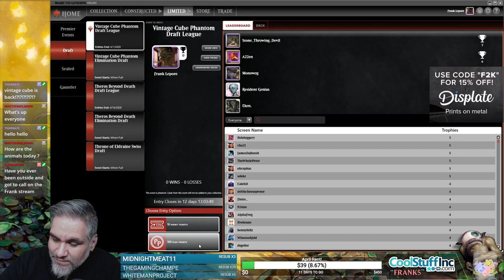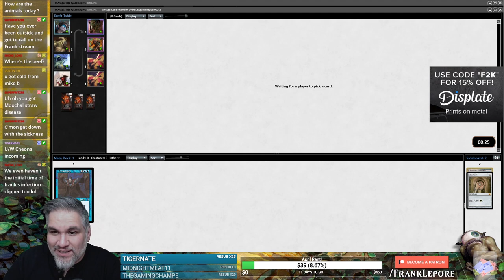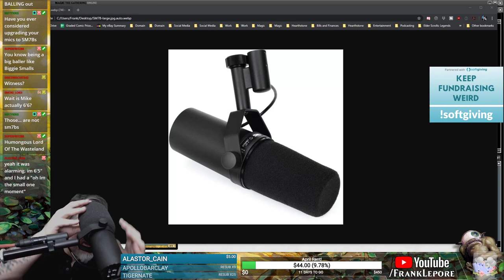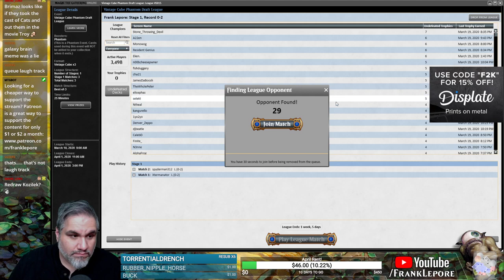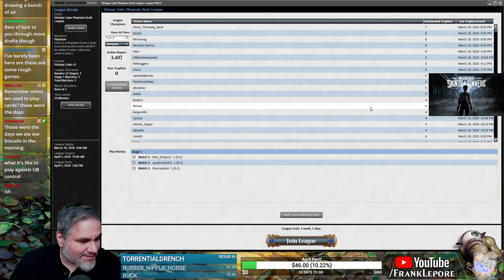(Magic Online) Vintage Cube Draft #3 - 3/20/20